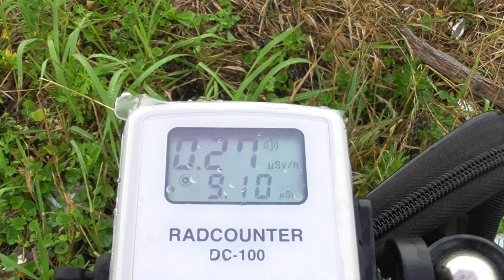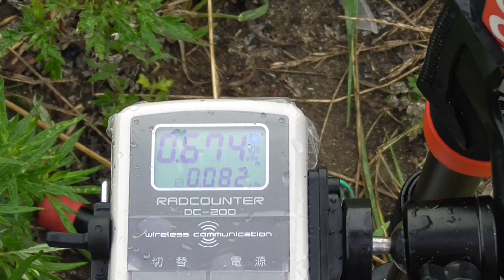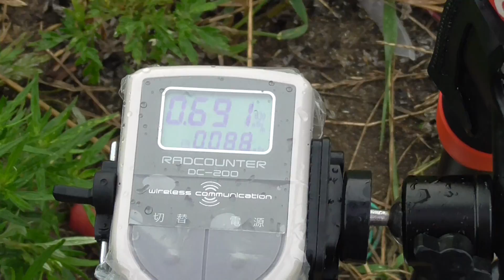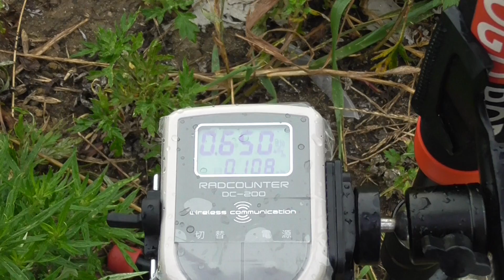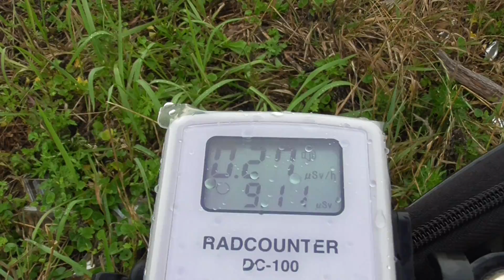計測日2017年7月13日 砂浜にも濃縮がある場合もある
地上1m   地上50cm   地上5cm   地表で計測

2011年から広範囲を車中泊で